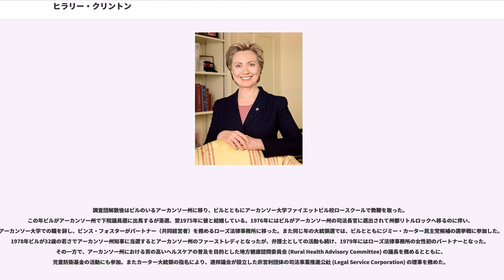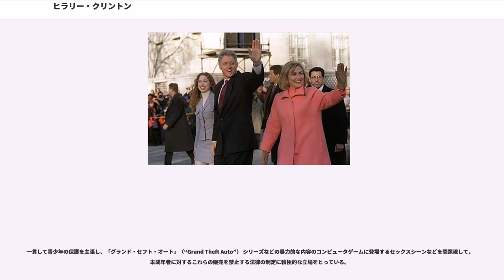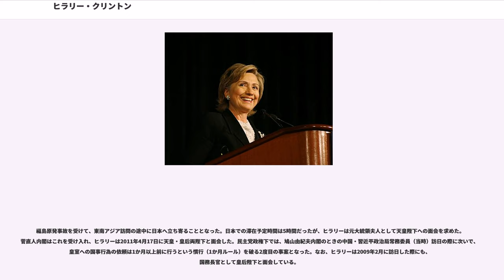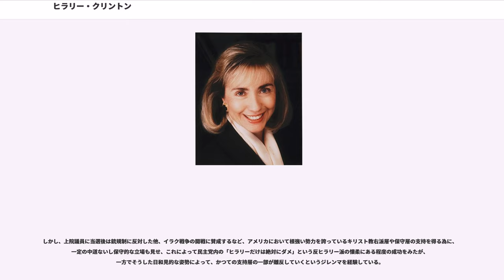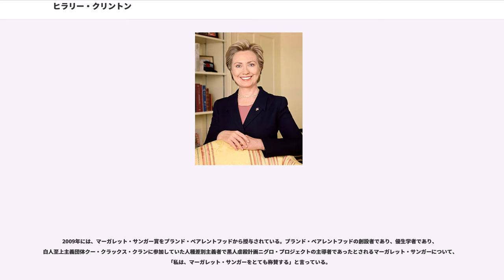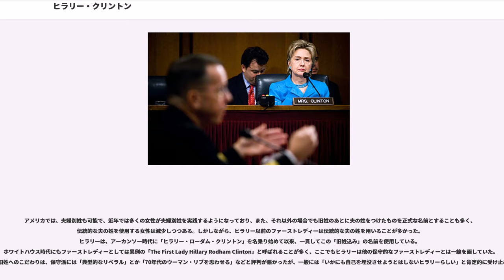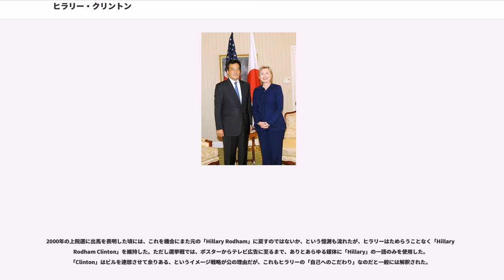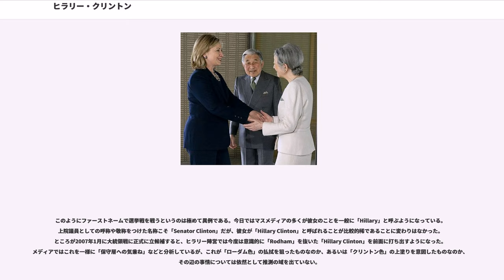ヒラリー・クリントン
ヒラリー・ローダム・クリントン（, 1947年10月26日 - ）は、アメリカ合衆国の政治家、弁護士。国務長官、上院議員を歴任。第42代アメリカ合衆国大統領ビル・クリントンの妻であり、1993年から2001年までアメリカ合衆国のファーストレディだった。身長5フィート6インチ（約168cm）。

1947年、イリノイ州シカゴに衣料品店を営む両親のもとに生まれた。一家はメソジスト教派であり、彼女は白人中産階級が多く住むイリノイ州パークリッジで成長する。父親のヒュー・ローダムは保守主義者であり、繊維業界の大物であった。母親のドロシーは専業主婦であり、ドロシーの両親はドロシーが幼い頃に離婚、ドロシーは父方の両親に預けられ寂しい子供時代を過ごした。ヒラリーには二人の弟、ヒューとトニーがいる。

ヒラリーは幼少時からスポーツに興味を持ち、テニスやスケート、バレーボールなどを楽しんだ。また早くから政治に興味を持ち、若き共和党員として活動、1964年の大統領選では共和党のバリー・ゴールドウォーター候補を応援するゴールドウォーターガールを務めた。

を卒業後、1965年にマサチューセッツ州の名門女子大であるウェルズリー大学に入学、1年生の時、学内青年共和党の党首に選ばれるが、ベトナム戦争や公民権に関する共和党の政策に疑問を持ち始め、その後辞任。1968年の大統領予備選では、ベトナム戦争介入反対を掲げる民主党のユージーン・マッカーシー候補を支持した。その一方で、同年の夏には首都ワシントンの下院共和党議員総会でインターンを経験、共和党党大会ではニューヨーク州知事ネルソン・ロックフェラーのために働いた。その後ウェルズリー校を優秀な成績で卒業、同大学初の卒業生総代として行ったスピーチが賞賛から非難までさまざまな反響を呼び、地元のテレビ局のインタビューに出演、『ライフ』誌にも取り上げられた。

1969年、ヒラリーはイェール・ロー・スクールに進み、そこでビル・クリントンに出会う。在学中はマリアン・エデルマンが始めた児童擁護のための組織で働き、また法律が子供に与える影響について特に学んだ。1972年の大統領選ではビル・クリントンが参加していた民主党のジョージ・マクガヴァン大統領候補の選挙運動に加わった。1973年のロースクール卒業（法務博士（Juris Doctor）の学位を受ける。）後は、エデルマンが新たに始めた児童防衛基金 (Children's Defense Fund) で働いた後、1974年には下院司法委員会によるニクソン大統領の弾劾調査団に参加している。

調査団解散後はビルのいるアーカンソー州に移り、ビルとともにアーカンソー大学ファイエットビル校ロースクールで教鞭を取った。この年ビルがアーカンソー州で下院議員選に出馬するが落選、翌1975年に彼と結婚している。1976年にはビルがアーカンソー州の司法長官に選出されて州都リトルロックへ移るのに伴い、アーカンソー大学での職を辞し、ビンス・フォスターがパートナー（共同経営者）を務めるローズ法律事務所に移った。また同じ年の大統領選では、ビルとともにジミー・カーター民主党候補の選挙戦に参加した。1978年ビルが32歳の若さでアーカンソー州知事に当選するとアーカンソー州のファーストレディとなったが、弁護士としての活動も続け、1979年にはローズ法律事務所の女性初のパートナーとなった。その一方で、アーカンソー州における質の高いヘルスケアの普及を目的とした地方健康諮問委員会 (Rural Health Advisory Committee) の議長を務めるとともに、児童防衛基金の活動にも参加。またカーター大統領の指名により、連邦議会が設立した非営利団体の司法事業推進公社 (Legal Service Corporation) の理事を務めた。

1980年ヒラリーは娘のチェルシーを出産。ビルは再選をかけた同年の知事選に破れるが（当時のアーカンソー州知事の任期は2年）、次の1982年の知事選で当選してカムバックした。この82年の選挙戦を機に、ヒラリーは結婚後も引き続き使っていた「ヒラリー・ローダム」を「ヒラリー・ローダム・クリントン」に替えている（"「名前のこだわり」の節を参照"）。

この第二期目のクリントン知事のもとで、ヒラリーはアーカンソー州の教育制度改革を目的とした教育水準委員会 (Education Standards Committee) の委員長を務めた。
1991年にビルは大統領選に出馬。その選挙運動中、ヒラリーが「家にいてクッキーを焼いてお茶を入れることもできたが、自分の職業を全うすることを選んだ」とコメントしたことで、一部から「専業主婦に対して冷淡」とか「急進的フェミニスト」などという批判を浴びることになった。こうした批判は選挙運動中収まることはなく、ヒラリーはその対応に苦慮した。この頃、法律事務所や「ウォルマート」の社外取締役、児童防衛基金の会長などの職を次々に辞している。

同年秋、ビルとクラブ歌手ジェニファー・フラワーズの不倫問題が公になり、この両者の間で交わされた電話の会話の一部を録音したテープがマスコミに流出すると、それまで選挙戦を優勢に戦っていたビルの支持率が急落した。

ビルが大統領に当選すると、ヒラリーは翌1993年から8年間、アメリカ合衆国のファーストレディとなった。ヒラリーはアメリカでは初の、院卒にして弁護士のファーストレディーであり、したがって初のキャリアウーマンのファーストレディーである。そのため当時アメリカではヒラリーのことを、かつて国連代表を務めたエレノア・ルーズベルトと並ぶ「最強のファーストレディー」と評していた。

就任後早々、ビルはヒラリーを医療保険改革問題特別専門委員会 ) の委員長に任命した。同委員会は、連邦政府主導型の健康保険制度導入を視野に入れた「クリントン医療保険計画」を答申したが（アメリカは先進国で唯一、国民皆保険が無い）、アメリカ医療保険制度の抜本的改革となりかねないこの計画は、野党共和党や保険会社、製薬会社、中小企業などによる大規模な反対活動にあい、民主党多数議会をもってしても支持を得ることができず、結局翌1994年に廃案となってしまった。これに勢いを得た共和党は、クリントン政権の政策を「急進的なリベラル改革」と位置づけて攻撃、同年の中間選挙では大幅に議席を伸ばして両院で多数となり、行政府と立法府のねじれ現象が生じることになった。

後にヒラリーは著書の中で、医療保険改革の失敗は「すべて自分の政治力が未熟であったせい」だと記している。一方当時の政治評論家は一様にこの失敗が「ファーストレディーを国政に参画させるという前代未聞の人事が国民には不適切だと受け止められたということに他ならない」と評した。しかし、1996年の著作『』はベストセラー本となり、ヒラリーの子供を中心とした政策課題は過半数の女性には好感を持って迎えられ、また大多数のアメリカ国民は「国主導型の健康保険制度導入ということ自体がアメリカにとっては時期尚早だった」と見ていたことが世論調査などで明らかになっている。

いずれにしても、大統領選挙キャンペーンでビルがヒラリーとのコンビを「ひとつ分のお値段で、ふたつ分のお買い得 ()」と言っていたように、ビルがヒラリーを「最大のアドバイザー」と評して全幅の信頼を置いていたのは事実であり、ヒラリーはその後もクリントン政権を通じて閣議に臨席するという特別な存在であった（これはケネディ大統領が信頼する実弟のロバート・ケネディを司法長官に任命して常に傍らにおいた例を踏襲したものだといわれる）。

こうした立場のヒラリーは彼女に批判的な人々から「共同大統領 ()」や「ビラリー ()」と呼ばれた。こうしたあだ名は、彼女のややもすると他者を小ばかにしたかのような話し振りが、鼻持ちならない性格として批判者たちの憎悪を増幅しているためでもある。またヒラリーは、イーストウィングにあるファーストレディーとしてのオフィスとは別に、大統領執務室や閣議室のあるウエストウイングにも異例のオフィスを構えたが、そうした彼女のスタッ...